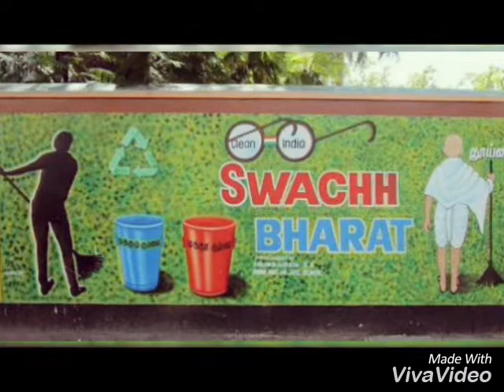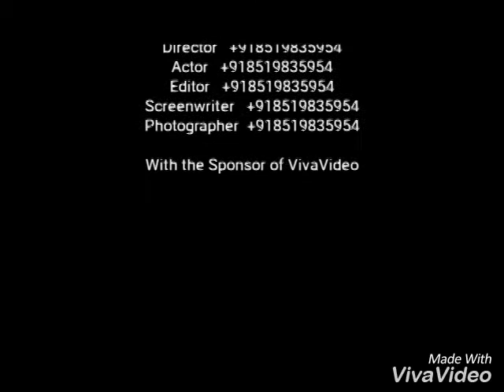November 24, 2018